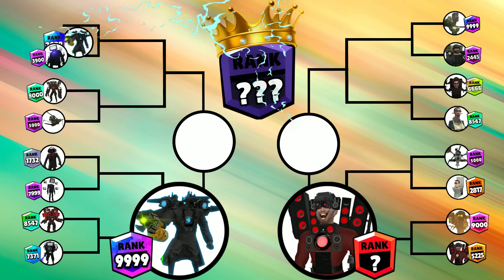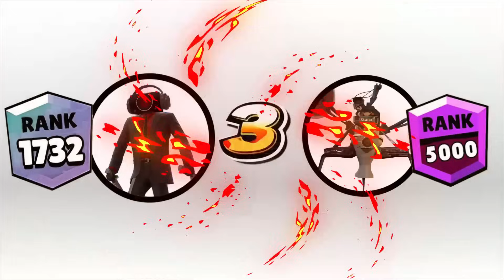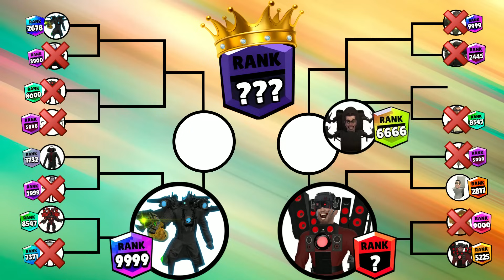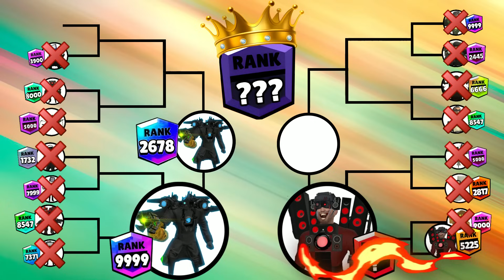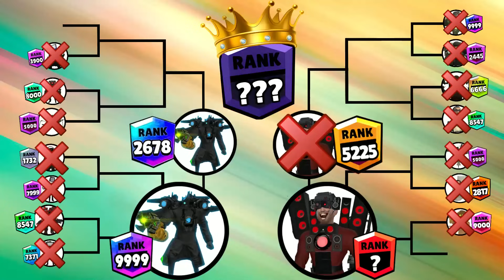Skibidi toilet tournament brawl stars ranks up Upgraded Cameraman Acid vs Upgraded Skibidi Toilet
if you like it please put like and sub on my channel
As you can see in the video, we can see that Skibidi Toilet is a very visible regular toilet with a head protruding from it and sings the song "Skibidi Toilet" with the music "Dom Dom Yes" in the background. Yes" by Biser King. It looks quite "senseless", right? However, this series is extremely attractive and is considered a form of comedy and horror entertainment film that attracts billions of views on YouTube. We will learn about Skibidi Toilet slowly.Skibidi Toilet developed by DaFuq? Boom! On Youtube, and as I described it, it's just a head in the toilet with the song Skibidi Toilet. However, gradually, it was "upgraded" and developed.It is considered a comedy, horror series about the battle of Skibidi Toilet - who is gradually invading and controlling the Earth, and CameraHead (TV Cameramen) - which is said to be a species created by humans to fight Skibidi. Toilets.Many people say that Skibidi Toilet looks very senseless and nonsense, they don't understand how it can have so many views. I thought so too at first, but after watching the Skibidi Toilet episodes, I felt it was really interesting. Talking about why Skibi Toilet is viral, I have the following reasons:Firstly, its melody is very catchy. The music mix is extremely familiar and catchy with an easy-to-remember beat and the lyrics are not too difficult, which makes Skibidi Toilet easily "stick" in people's minds.The second is the "inanimate" image. As you can see, usually things that are senseless, silly, and silly are very popular, that's why Skibidi Toilet is getting more and more "hot".Third is the plot. I think this is the part that is attracting a lot of people. To be honest, the first videos of Skibidi Toilet looked very stupid, but gradually, its creator invested a lot more in the plot, making it more attractive and well-rounded. In some ways, it is quite similar to the motif of old superhero movies: Monsters invade the earth and superheroes fight monsters to save everyone. And here, there is a hypothesis that Skibidi Toilet and monsters, and the faction of people with TVs, speakers, and camcorders are a group of people protecting humans. And perhaps, in the Skibidi Toilet series, we have two groups of monsters fighting each other.